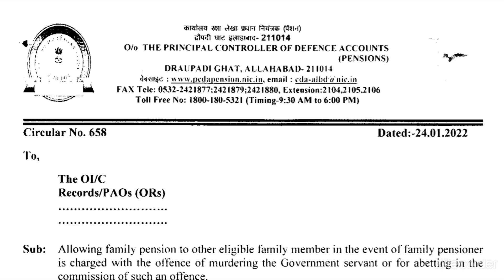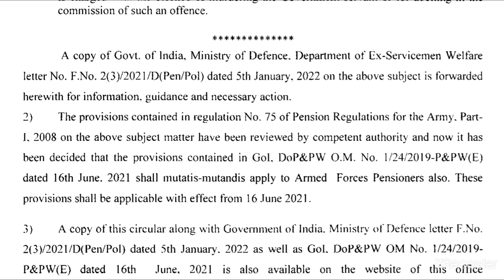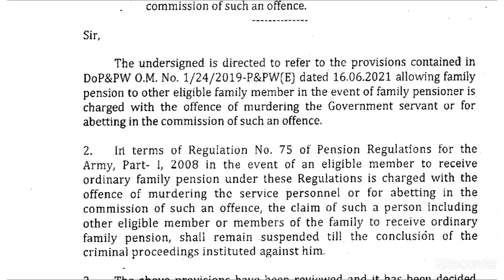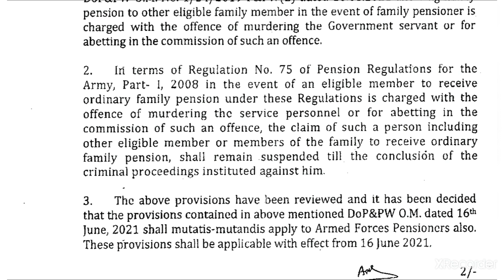🪖 Pension : अब पेंशन बंद नहीं होगी || Govt of India, MoP & MoD (DESW) का महत्वपूर्ण आदेश || Watch 👉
🌐SAINIK SAMACHAR सैनिक समाचार 🌐
🌐A Defence News Channel for all Defence Pensioners🌐
🇮🇳Jai Hind🇮🇳
Welcome to "Sainik Samachar" Channel.
आपका "सैनिक समाचार" चैनल में स्वागत है। सैनिकों, पूर्व सैनिकों और केंद्रीय कर्मचारियों के लिए एक मात्र भरोसेमंद चैनल "Sainik Samachar सैनिक समाचार" जहां Genuine & Authentic जानकारी मिलती है ।

🌐WAY TO CONNECT WITH SAINIK SAMACHAR -

7️⃣✍️Sainik Samachar Instagram Channel (please follow)-
👉Sainik Samachar

🇮🇳PCDA (P) ALLAHABAD HELPLINE🇮🇳
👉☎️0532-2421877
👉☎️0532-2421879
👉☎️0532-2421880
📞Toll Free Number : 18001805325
cda[dash]albd[at]nic[dot]in
Fax - 📠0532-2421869, 📠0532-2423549, 📠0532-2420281, 📠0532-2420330

now pension will not be stopped for family pensioners if under trial for the charges of murder the family pension will not be stopped